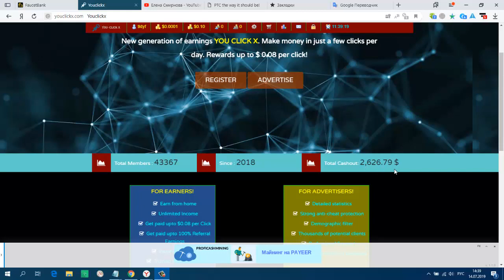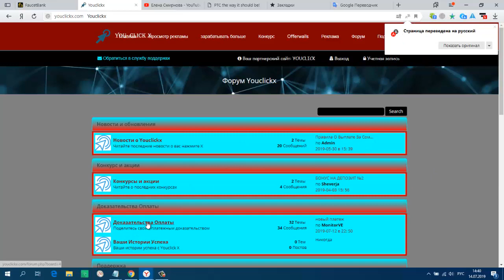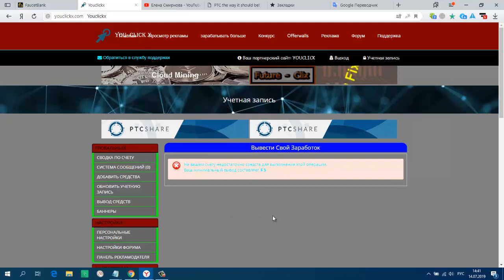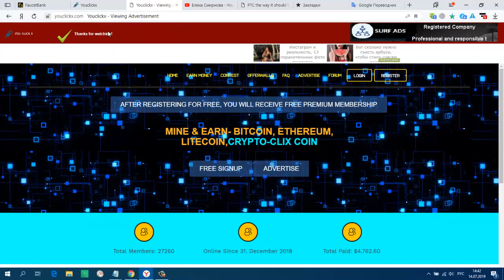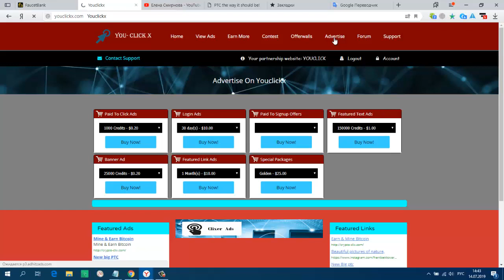Без вложений Букс YOU CLICK X мин вывод 5 $